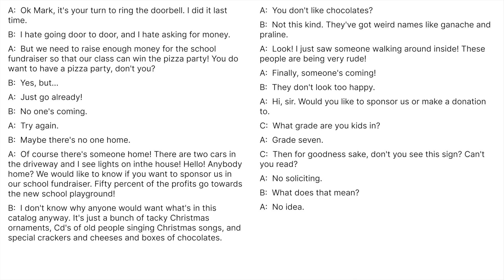EnglishPod 226 - Fundraiser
Conversation
A:  Ok Mark, it's your turn to ring the doorbell. I did it last time.
B:  I hate going door to door, and I hate asking for money.
A:  But we need to raise enough money for the school fundraiser so that our class can win the pizza party! You do want to have a pizza party, don't you?
B:  Yes, but...
A:  Just go already!
B:  No one's coming.
A:  Try again.
B:  Maybe there's no one home.
A:  Of course there's someone home! There are two cars in the driveway and I see lights on inthe house! Hello! Anybody home? We would like to know if you want to sponsor us in our school fundraiser. Fifty percent of the profits go towards the new school playground!
B:  I don't know why anyone would want what's in this catalog anyway. It's just a bunch of tacky Christmas ornaments, Cd's of old people singing Christmas songs, and special crackers and cheeses and boxes of chocolates.
A:  You don't like chocolates?
B:  Not this kind. They've got weird names like ganache and praline.
A:  Look! I just saw someone walking around inside! These people are being very rude!
A:  Finally, someone's coming!
B:  They don't look too happy.
A:  Hi, sir. Would you like to sponsor us or make a donation to.
C:  What grade are you kids in?
A:  Grade seven.
C:  Then for goodness sake, don't you see this sign? Can't you read?
A:  No soliciting.
B:  What does that mean?
A:  No idea.

Key Vocabulary
- Raise: Increase in size, quantity, or worth
- Door to door: From one house to the next
- Driveway: Short private road from a street to a house
- Solicit: Seek to obtain by persuasion, entreaty, or formal
- Fundraiser: A person or an action which collects money for particular purposes

Supplementary Vocabulary
- Generous: To be very giving
- Embarrassed: The feeling of being uncomfortable
- Stingy: The reluctance to be giving
- Avoid: To stay clear of someone or something